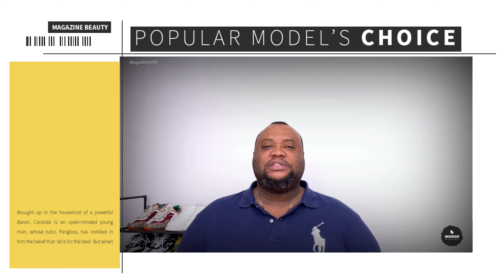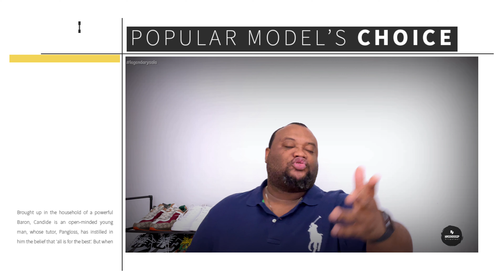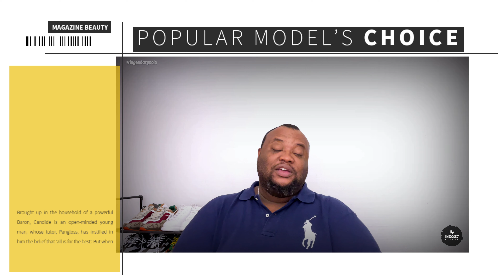FANATIK NULOOK VINN TANDE LÒBÈY TI PAPI NAN YON SOLO 🔥🔥🔥